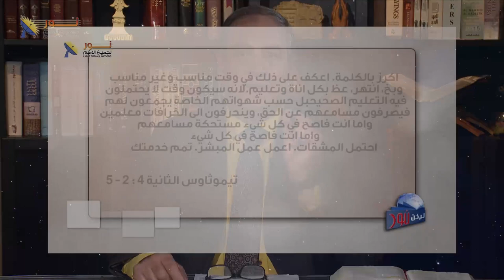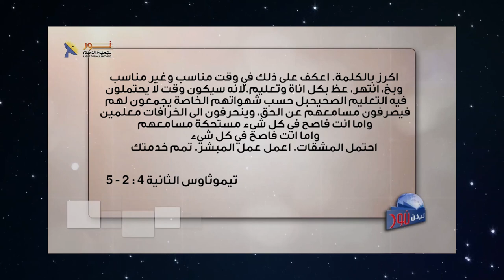560 ما هي الخدمة التي طلب الرسول بولس من تلميذه تيموثاوس أن يتممها ؟